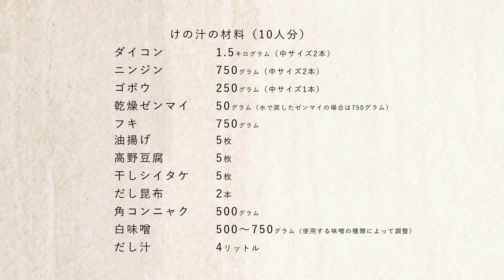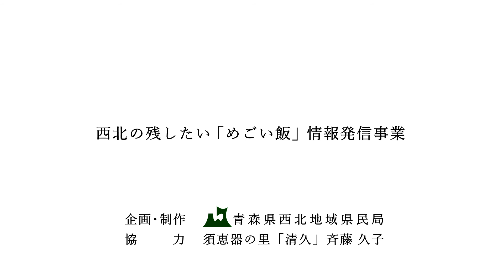【奥津軽のめごい飯】けの汁を作ってみよう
西北地域県民局では、地域住民に愛される郷土料理や、飲食店メニュー、物産品などを「奥津軽のめごい飯」と名付けて情報発信しています。

今回は津軽地方で広く作られている郷土料理「けの汁」を、五所川原市で農家民泊を営む料理名人・斉藤久子さんにご指導いただきました。皆さんも一緒においしい「けの汁」を作ってみませんか？